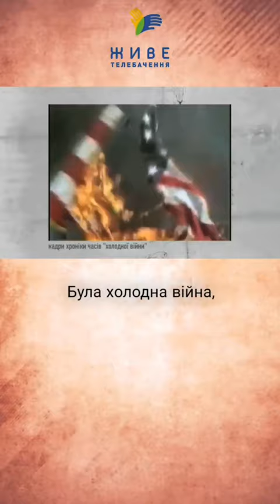Йосип Сліпий був дуже гідною людиною!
Поширюйте відео!

Україна молиться!